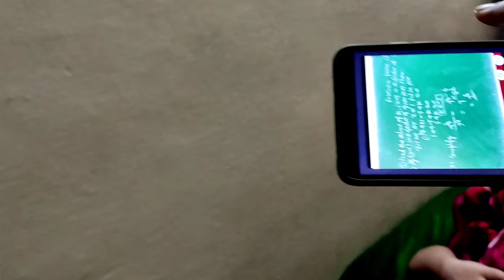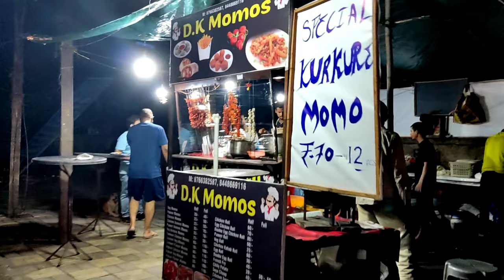DAILY ROUTINE // RAT KO KHA JA RHE HAI // VLOG 34 // KR INDIAN VLOGS